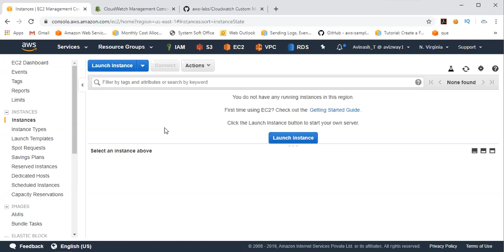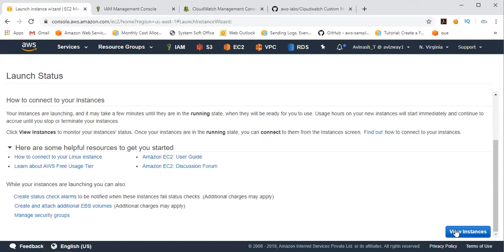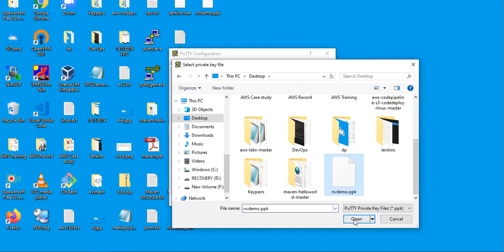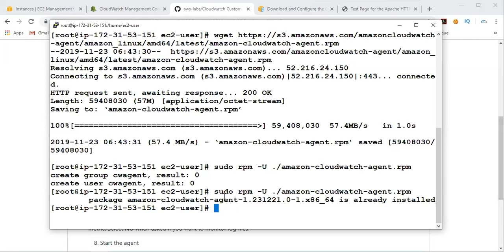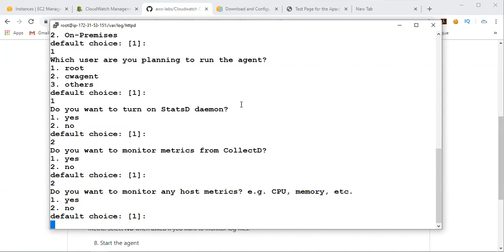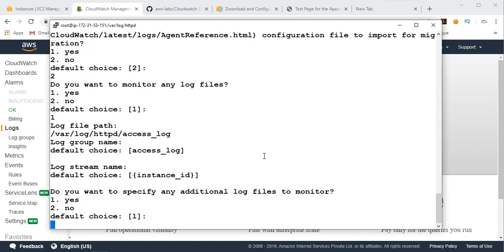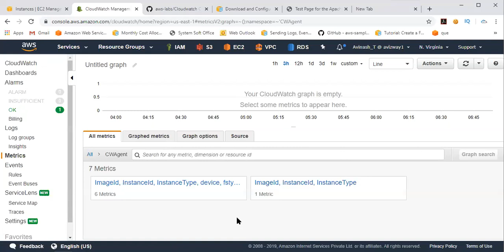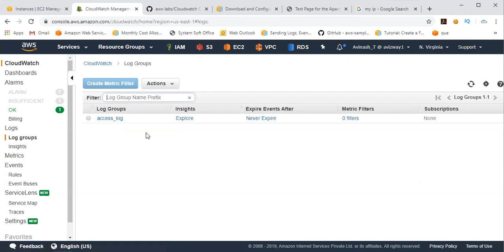How to Create CloudWatch Custom Metrics and application logs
In this video, We have discussed how to monitor Memory utilization using CloudWatch unified agent and how to send any of the custom application logs to CloudWatch logs option.